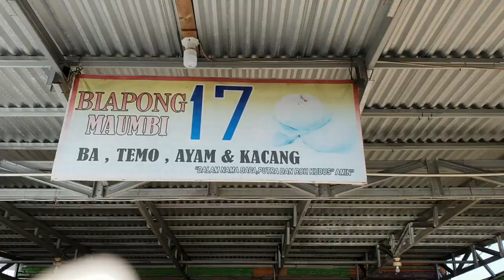🦉MINUT: Kairagi, Maumbi, Watutumou, Kolongan Kecamatan Kalawat.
Perjalanan sepanjang sekitar 7 Km dari Kairagi, Kota Manado menuju Maumbi, Watutumou, dan Kolongan, Kecamatan Kalawat, Kabupaten Minahasa Utara (MINUT).